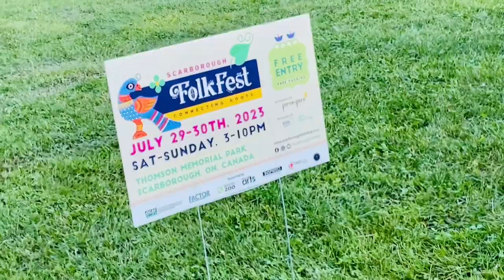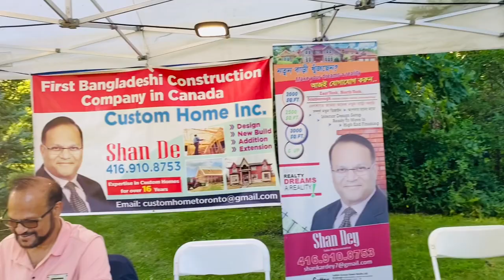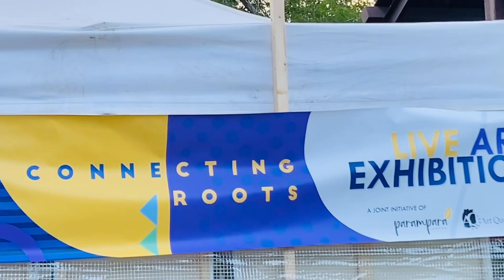লোক উৎসবে দারুন মজা করলাম!Scarborough Folk Festival II folk festival II Roushan Vlog Canada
This video contains celebrating of Folk Festival in Scarborough.